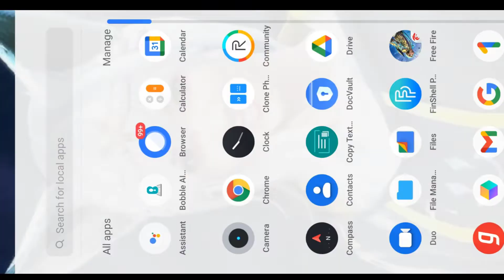Free fire game not opening problem solved | Free Fire Game Not Open 🥲